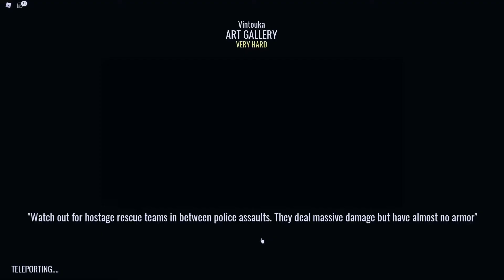We Are Robbers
We Are Robbers is a video made from the game on Roblox called Noteriety.